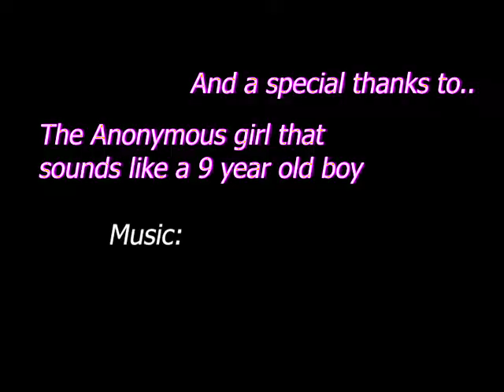A short film called Reunited (actual scene)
This Is a Video assignment, once again, my editing on that one is not the greatest because the software, Premier Pre, keep lagging on me. Which ended up with me strangling to do it.

Hope you'll enjoy it, Again.

if you want to listening to some more of Unlike pluto on YouTube or to some other platforms